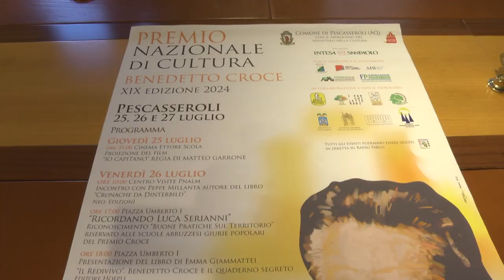Presentazione XIX ediz. Premio B. Croce: dichiarazioni cons. reg. Pietrucci e sindaco Pescasseroli